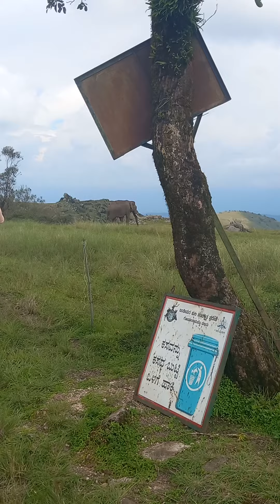An Elephant @ Himavad Gopalswamy Betta, Gundulpet...